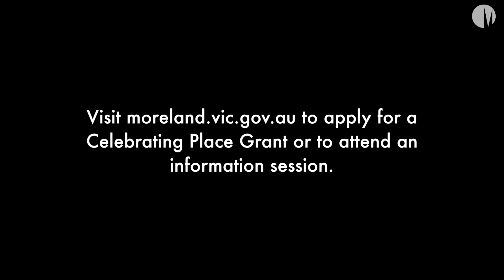Moreland Council's Celebrating Place Grants – Murnong Gathering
Here at Moreland Council, we want to support all our hardworking community groups that make Moreland such a culturally rich, interesting and overall great place to be.

Moreland Council’s Celebrating Place Grants provide financial support for groups to organise an event or celebration that enriches the social life of Moreland’s community.

Recipients of $5,000 in 2015, the MECCARG group and Wurundjeri Elders organised the Murnong Gathering, a unique community celebration of Indigenous Australia's culture and heritage on banks of the Merri Creek.